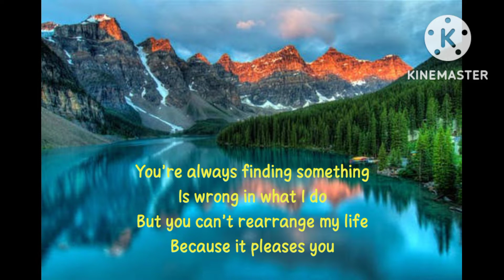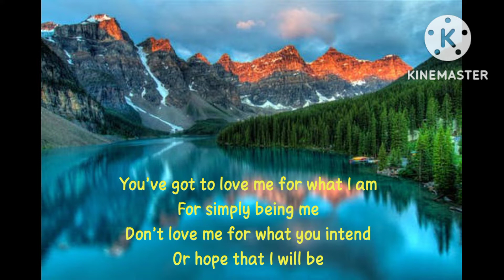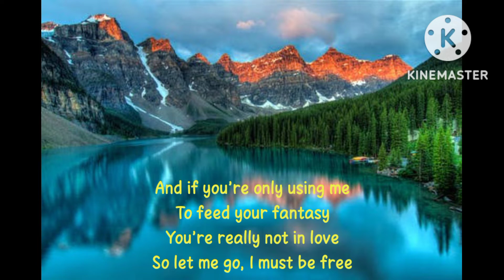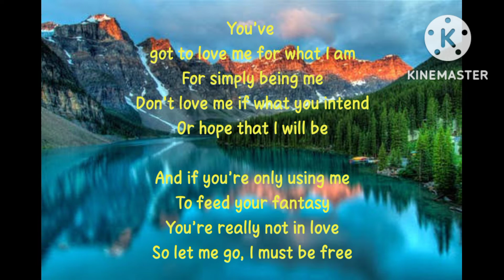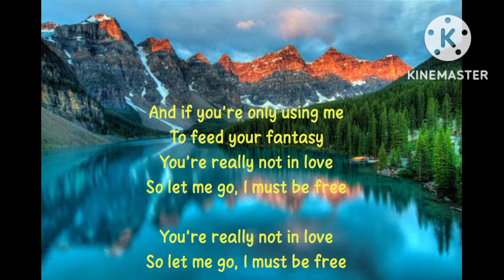REMASTERED || LOVE ME FOR WHAT I AM || CARPENTERS || LYRICS || 1080